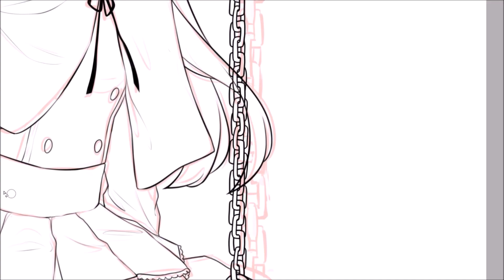【Speedpaint】委託25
● DeviantArt：Mian1205

● Software used to paint-繪圖程式：Easy Paint Tool SAI 2